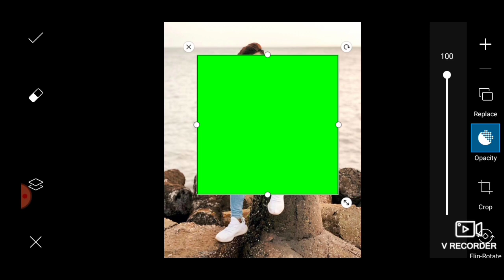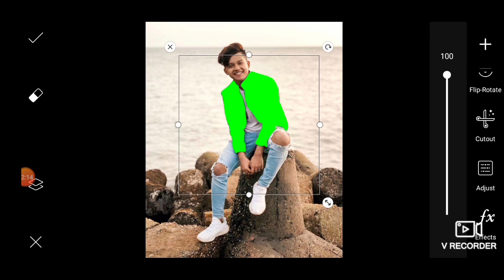कपड़े का रंग कैसे बदले सिर्फ 1मिनट मे || How To Change Clothes 's Color|| PicsArt Ghaus Editz🔥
कपड़े का रंग कैसे बदले 1 मिनट मे || How To Change Clothes 'S Color In Picsart Editing

_______THANKS_FOR_WATCHING________